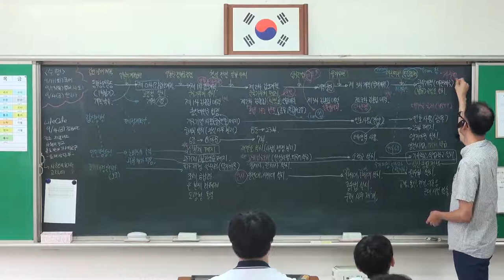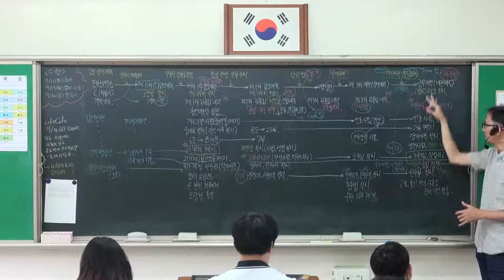88강 갑오을미개혁(광무개혁까지 비교정리)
- 갑오개혁
  - 을미개혁
  - 광무개혁